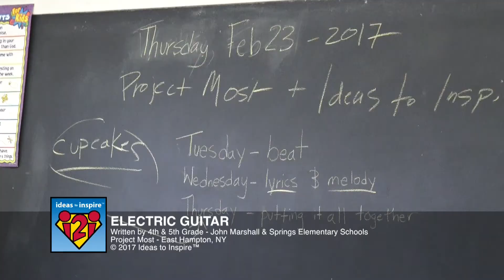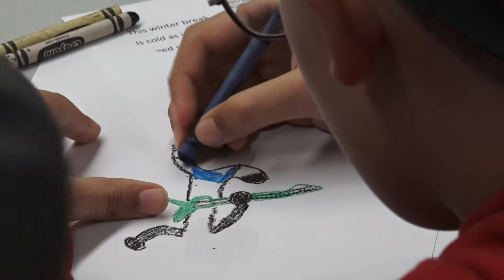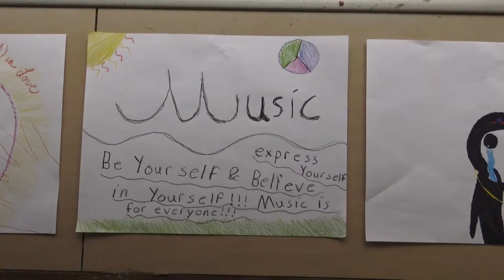Electric Guitar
IProduced by Ideas to Inspire™, Electric Guitar was written by 4th & 5th grade Project Most participants from John C. Marshall & Springs elementary schools in East Hampton, NY.

Made possible by Paddlers for Humanity, the song and video were produced on location at Springs Elementary school and Most Holy Trinity Church school during Winter break, 2017.
Participants: 4th & 5th grade from John C. Marshall and Springs Elementary Schools

Producer: Inda Eaton
Presenters: Michael Guglilemo, B. Rehm-Gerdes & Jeffrey Smith
Education coordinator: Martha Stotsky @ Project Most
Audio Engineer: B. Rehm-Gerdes
Photography: Annemarie McCoy
Video & photography: Jeffrey Smith
Special assistant: Samantha King
Video editing: Inda Eaton
Producer: Inda Eaton
Made possible by Paddlers for Humanity